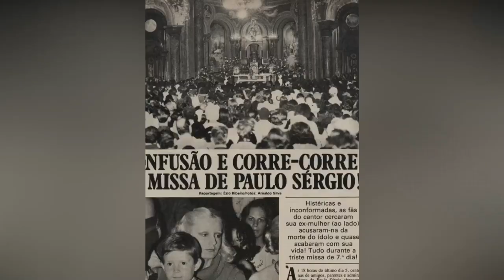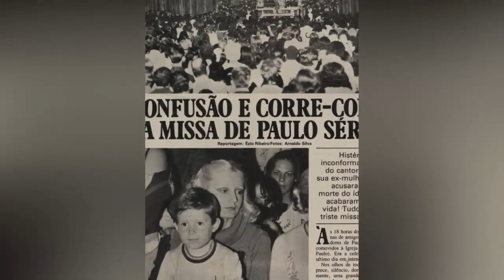A última canção de Paulo Sérgio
DOWNLOAD GRATUITO. MANUAL DE REDAÇÃO PARA JOVENS. Aprenda rápido - baixe aqui GRATUITO